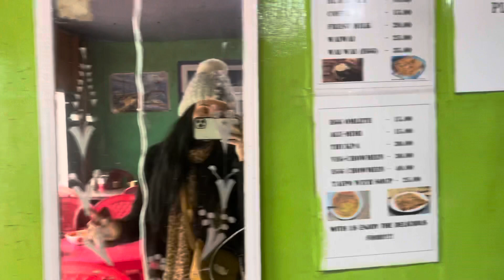Going out to have Taipo